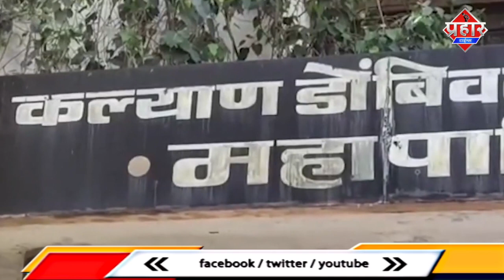अवैध निर्माण को रोकने के लिए KDMC की तैयारी||Saniya Idrisi || Aapka Prahar Times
अवैध निर्माण को रोकने के लिए KDMC की तैयारी||Saniya Idrisi